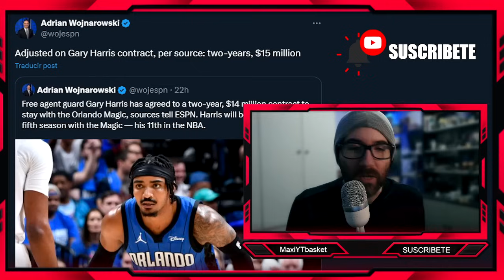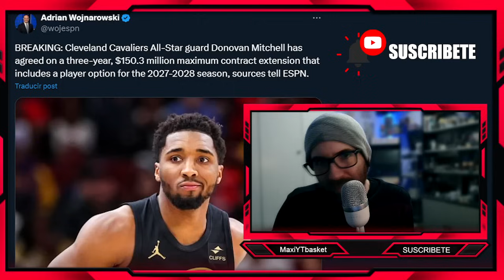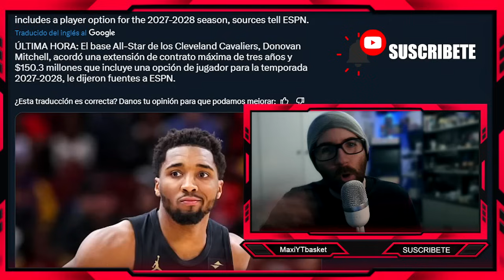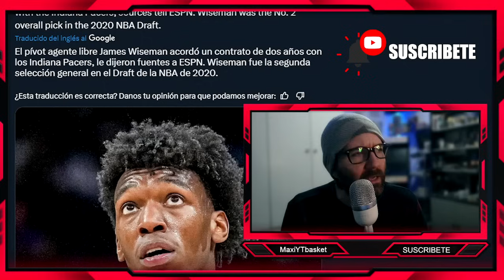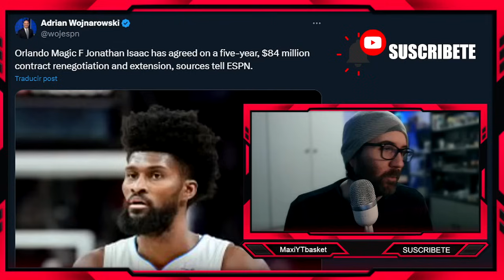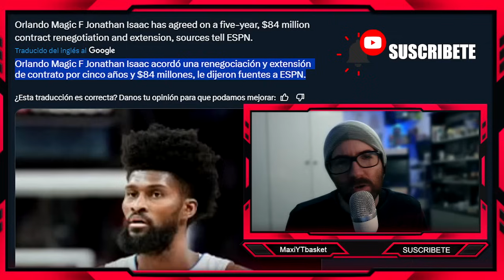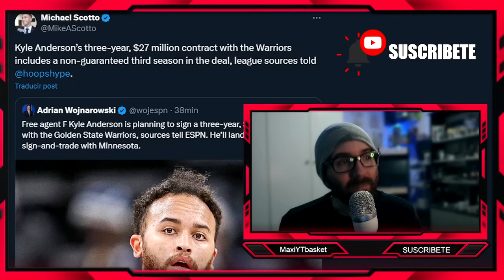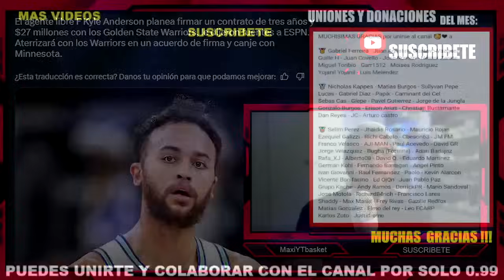Kyle Anderson a Warriors !! 🚨💣 Donovan 🔥 Suns 💥 y TODOS LOS FICHAJES DE LA AGENCIA LIBRE | DIA 3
MUCHISIMAS GRACIAS por unirse al canal 🥰❤ a :

Miguel Toribio - Garr1512 - Moises Rodriguez
Yojanil Yojanil - Luis Melendez

Gonzalo Burgos - Erison Arias - Christian Bustamante
Dan Reyes - JC - Arturo castro

Jose Motola - Richard84rich - Francisco Lares
Shaddy - Max Masis - Frey Rivas - Gazille Redfox
Matias Gonzalez - Elmo del rey - Leo FCARP
Karlos Zoto - Justxtreme

🏀 Twitch.tv/maxiytbasket
🏀 Twitter.com/MaxiYTBasket
🏀 Facebook.com/MaxYTbasket